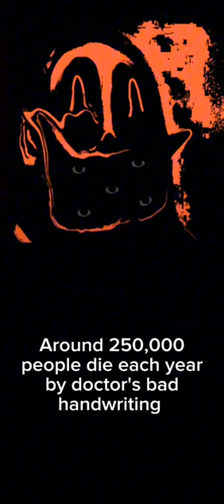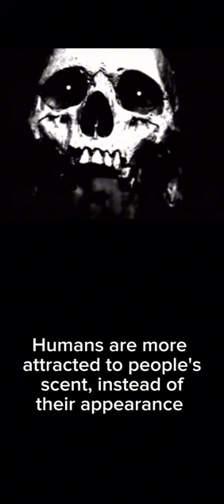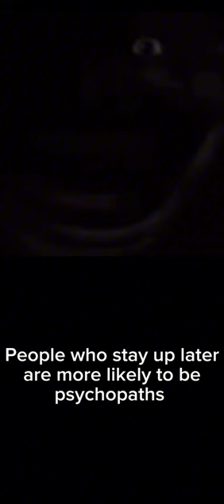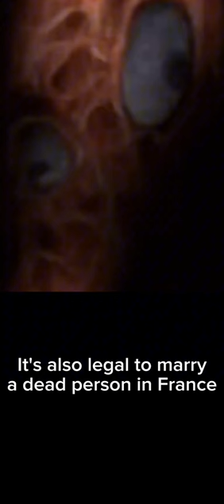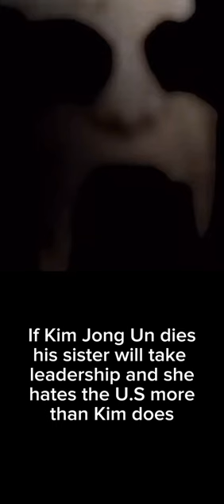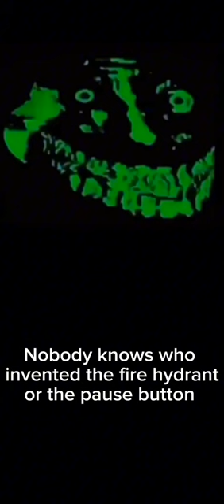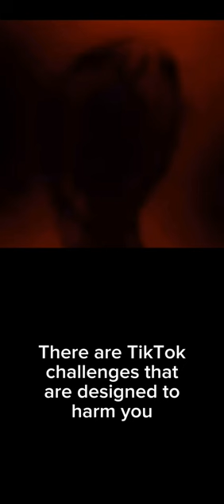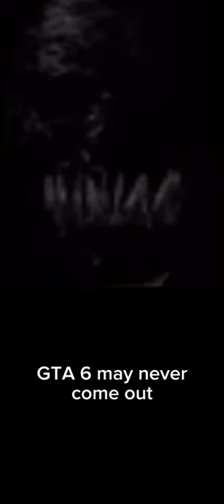Mr Incredible Becoming Uncanny: Disturbing Facts (100 Phases)